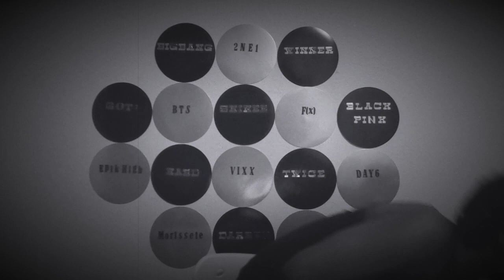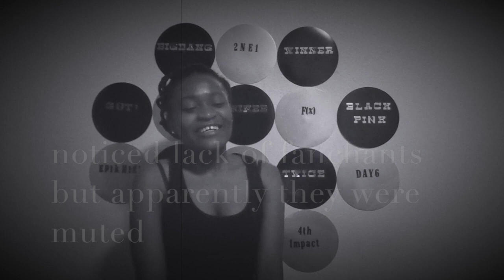BTS DNA PERFORMANCE AMAs 2017 LIVE REACTION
Like my friend says, i can't i'm unable to can't! BTW Anyone notice my lyrical mess ups?

BTSxAMAs LIVE REACTION